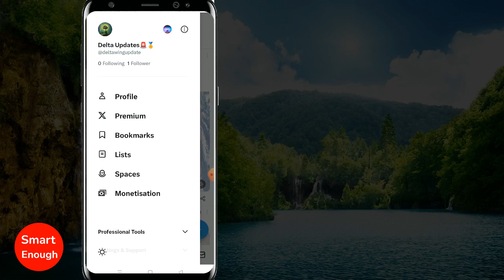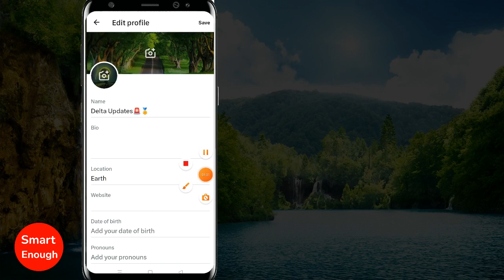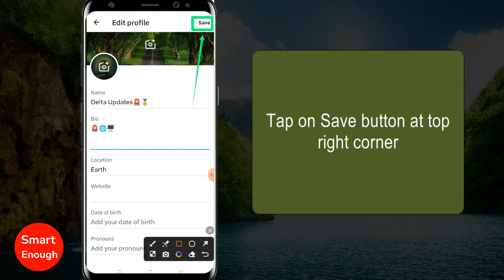How to Add Emoji to Twitter App Bio?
How to Add Emoji to Twitter Bio? How to add emoji icon to Bio on X App?